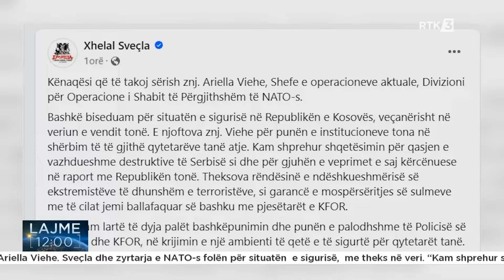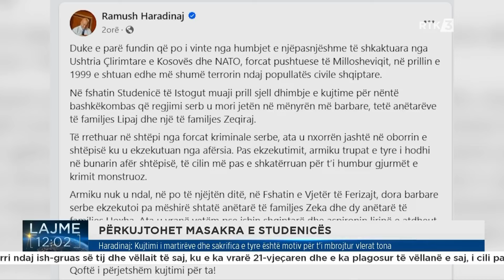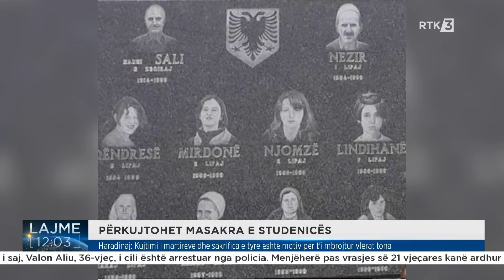Lajme 12:00 13.04.2024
𝐅𝐨𝐥𝐥𝐨𝐰 𝐑𝐓𝐊
𝐖𝐄𝐁: 𝐫𝐭𝐤𝐥𝐢𝐯𝐞.𝐜𝐨𝐦